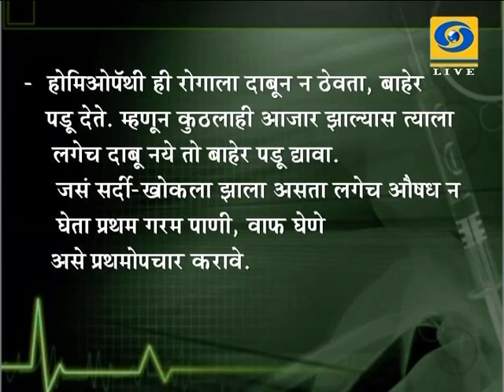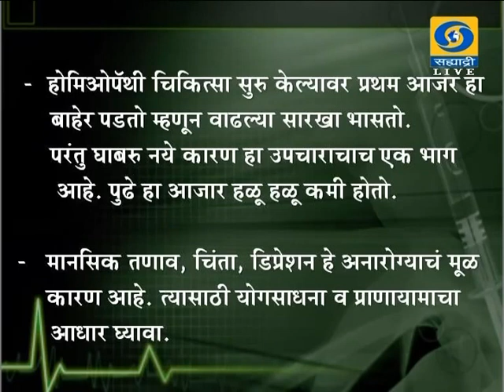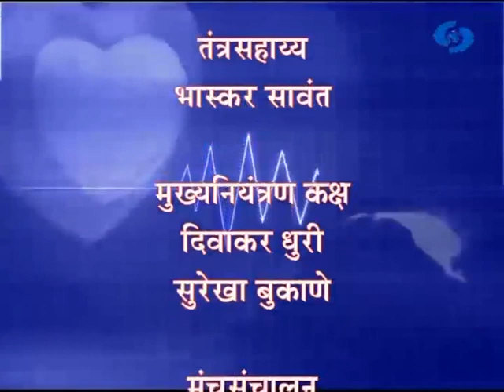'Murlelya Sarva Ajaranvar Homiopathik Upchar' _ ''मुरलेल्या सर्व आजारांवर होमिओपँथिक उपचार''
DD Sahyadri
The  programme focus on different health issues, where expert of the same field enlighten with their valuable opinion to viewers. The programme also emphasize and give equal platform to all stream of medical science such as Allopathy, Homiopathy, Ayurved etc.

Subject : 'Murlelya Sarva Ajaranvar Homiopathik Upchar'
Participant : Dr.Pradip Pawar
Anchor : Dr.Sheetal Vispute
Producer : Basundhara Singh.